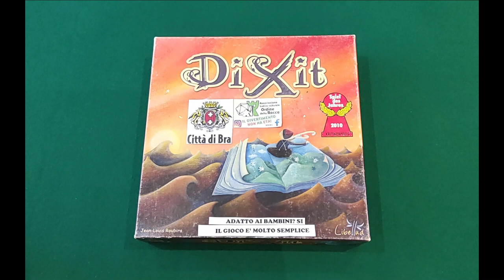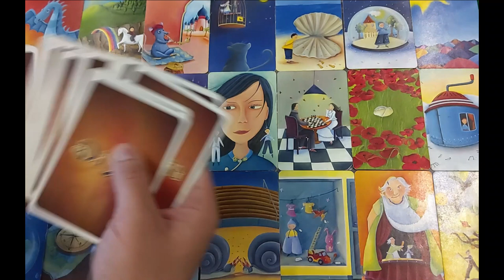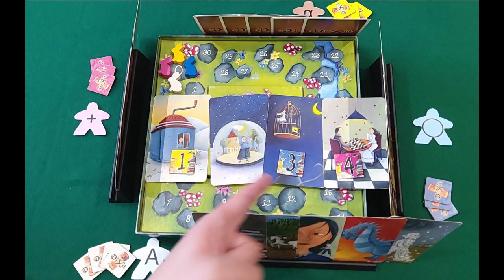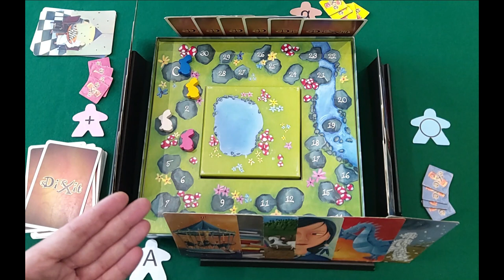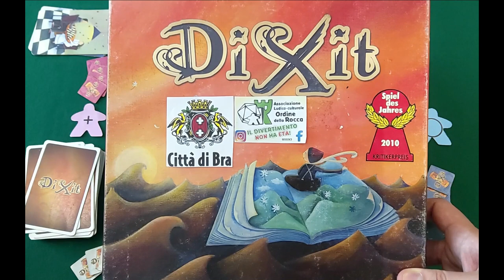Dixit spiegato dall'associazione Ordine della Rocca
Benvenuti al tutorial di Dixit da parte dell'Associazione dell'Ordine della Rocca per il Comune di Bra. Il gioco è adatto ad un'età 8 o più e il numero di giocatori è 3 o 6 per questa edizione. Lo scopo del gioco è quello di fare più punti degli avversari quando si raggiungono i 30 punti oppure se l'ultima carta del mazzo verrà pescata.

Area degli allegati